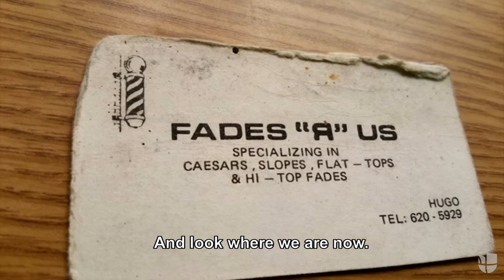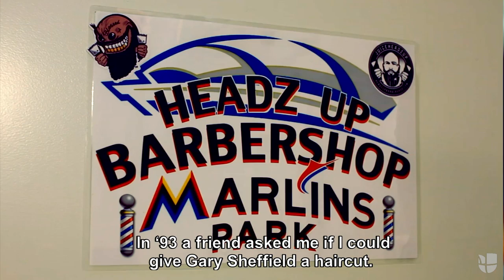Blessed by the Blade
A kid doomed to failure, becomes the marlin's barber